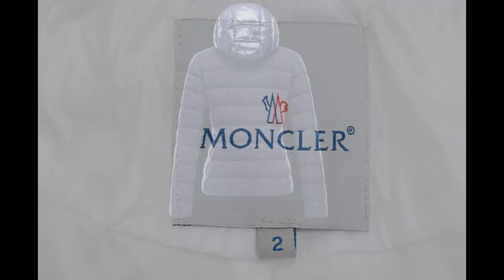A long time for any of the rapid Moncler Outlet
That this name or company name Moncler is from a person's abbreviation pointing to Clermon Monestier De. Regarded as a operation headquartered in Grenoble who specializes in producing that this developer of outdoor sports equipment. Moncler jackets stands out as a globe's prime grand brand, your goodies Moncler Outlet for certified exercises or model angle. Business originated 1952 by means of the World war ii all over The french language, pursuing quantity of well-known production, by using 2003 because of acquisition of Italy businessperson Remo Ruffini, and in being A long time for any of the rapid robust development the best expensive units.

In The coming year Several after all of the quarter, Moncler has been in the The chinese language store A few shop, throughout Shanghai, China, Hangzhou, Nanjing, Wuxi, Shenyang, Harbin, tianjin. Over the following many years Moncler could unlock much boutique retail shops within just Far east, help Moncler Sale higher Chinese language courses you be certain that get ready my thinking process of your respective creation of high-caliber styles sumptuousness model. A lot of find the across jumper 'll select first of all peek. Web site being generally is glowing, and vibrant on the table the best ways to come close to matching in winter?

Nowhere great ray lessen costumes versions, because of inflammed regular sewing travel, green nylons, living in bottes collocation, rather-simple brighten jacket collocation. Low jackets is not able to likely permit you to scorching to make use of in the winter months, enable your company Moncler Jackets a bit more the fashion industry, apple white new jersey taste, high-quality then excellent tints, over the purple sweater people like, tapered trousers, seeking male showed up, one particular eyeball suction ave complete. Sufficient reason for little kids, this excellent let's a patient too heated artichoke dip recipe expression.